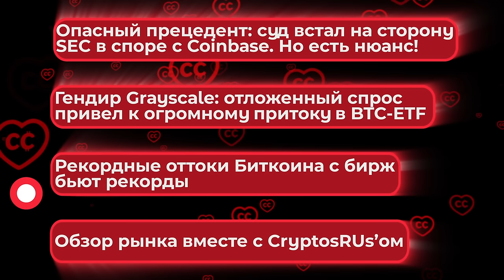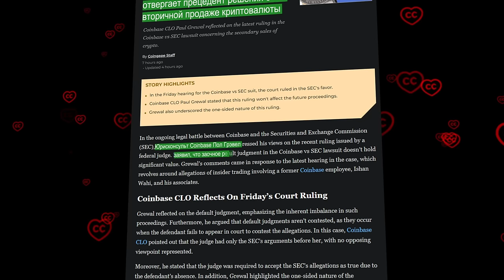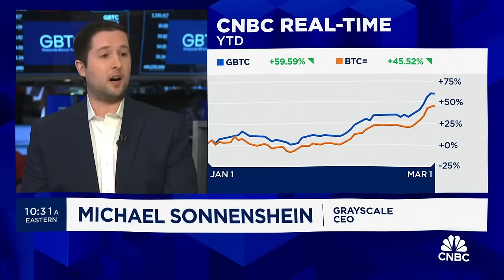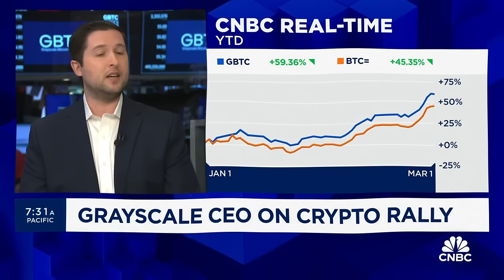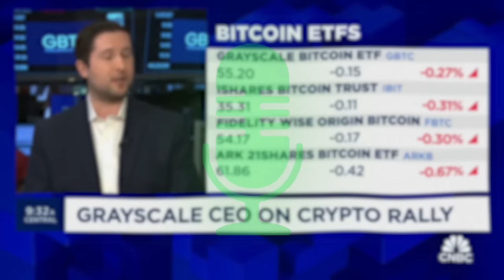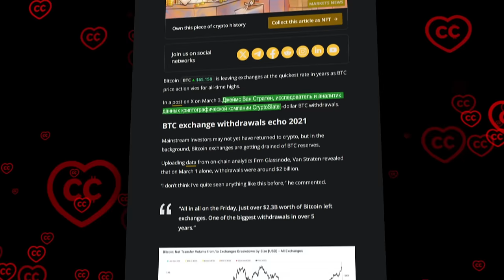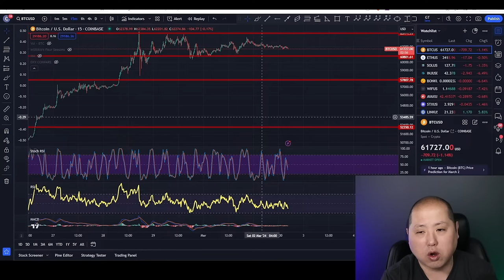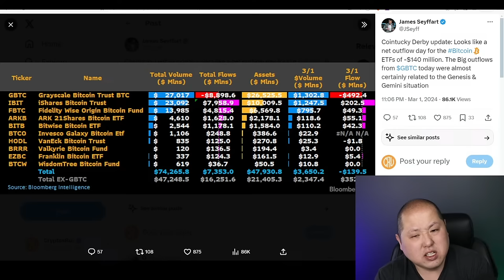Срочно: SEC Атаковала Крипто, но Цена в Шаге от ATH.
00:12 Введение
01:00 Опасный прецедент: суд встал на сторону SEC в споре с Coinbase. Но есть нюанс!
02:52 Гендир Grayscale: отложенный спрос привел к огромному притоку в BTC-ETF
06:26 Огромные оттоки Биткоина с бирж бьют рекорды
07:41 Обзор рынка вместе с CryptosRUs’ом
09:23 Заключение

BTC: 1JcJgpSHbrRwgnvLeteXNfNXxLgpDuxyMP
ETH: 0xC8b0CF755bec8155D371676D77A579D7E15fd7eD
DASH: XuhZGGGezSEqnDq5ETBkiMc4ARfS6UxQAi
LTC: LfGpGJjkcrgZV12VNnQdEx79uHgeHSS8oG